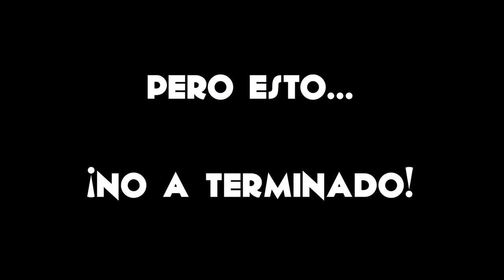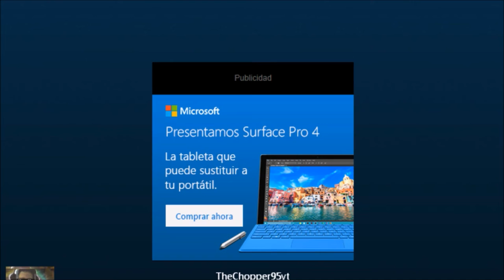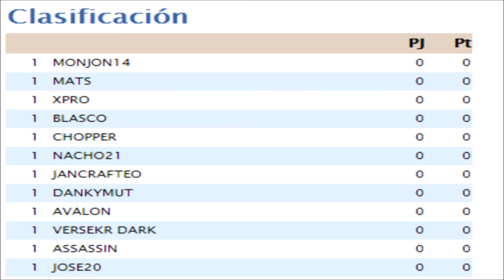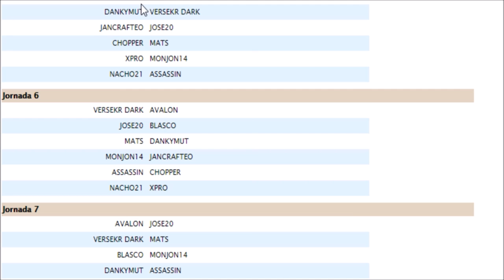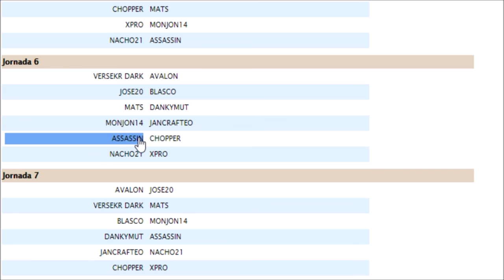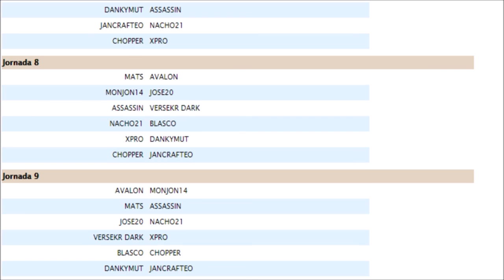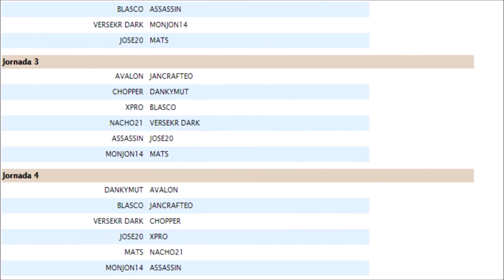¡¡Torneo Pandora Showdown!! PARTE 1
Skipe : rafa.alvarez65

¡¡¡¡SUUB!

[Links interesantes]

Bandicam